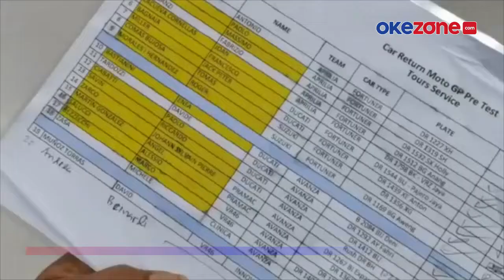Tes Pramusim Usai, Rombongan Raider Dunia MotoGP Terbang ke Qatar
Usai tes pramusim, para pembalap MotoGP mulai meninggalkan Indonesia. Setelah selesai menjalani rangkaian tes MotoGP Pramusim di Pertamina Mandalika International Street Circuit, NTB.

Rombongan meninggalkan Mandalika mulai tadi Minggu (13/2/2022) malam dengan charter flight pertama. Pembalap dan sejumlah official yang berjumah sekitar 500 lebih meninggalkan Mandalika, menuju Qatar.

Sejumlah pembalap pintu terlihat masuk ke pintu keberangkatan Bandara Internasional Zam, Lombok. Seperti Luca Marini, Francesco Bagnaia, Direktur Olahraga Ducati Faolo Ciabati.

Bersama dengan crew dan pembalap Ducati lainnya. Dalam daftar juga terlihat Johann Zarco, Jack Miller dan beberapa pembalap lainya.